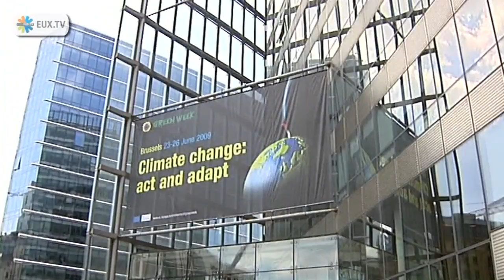Green Week: Commissioner Dimas Urges Effective Climate Action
European Environment Commissioner Stavros Dimas, in an interview during the Green Week series of conferences in Brussels, urges an effective outcome of the Copenhagen talks on Climate Change at the end of the year.